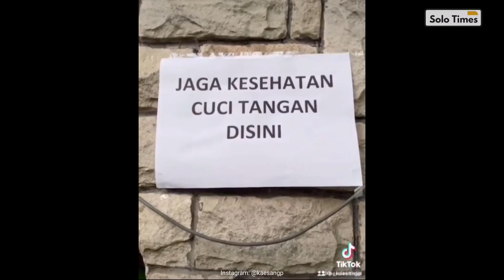Moment KAESANG Ajari JAN ETHES Ngomong Soal Bola